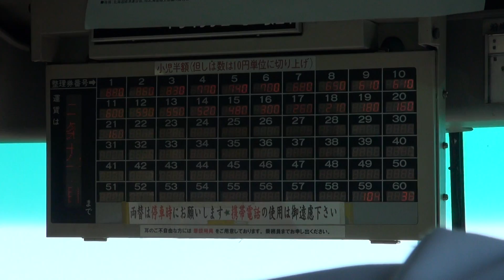沿岸バス アナウンス 留萌～旭川駅前行き（35）「（秩父別）2条9丁目」